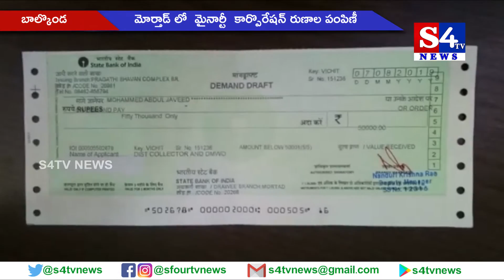మోర్తాడ్ లో మైనార్టీ కార్పొరేషన్ రుణాల పంపిణీ - బాల్కొండ